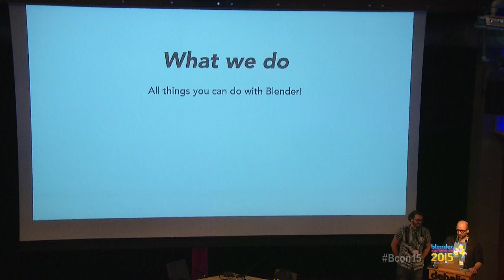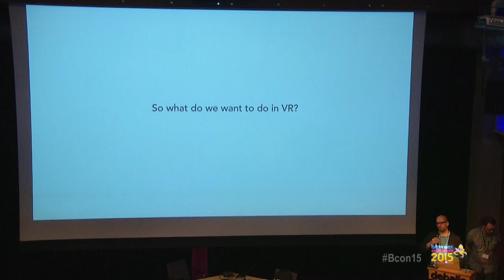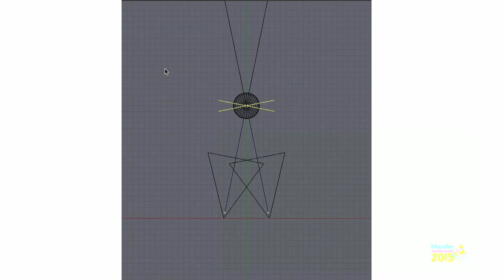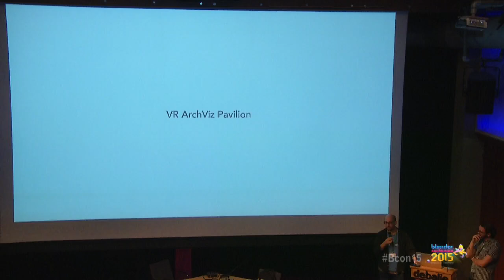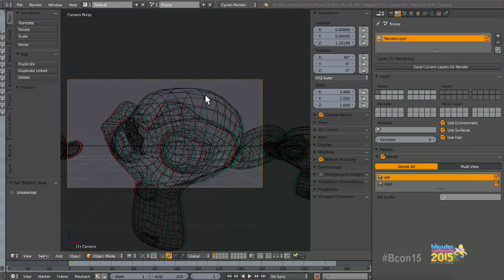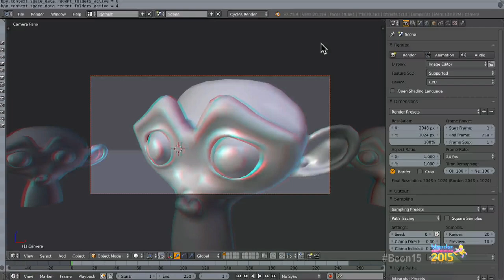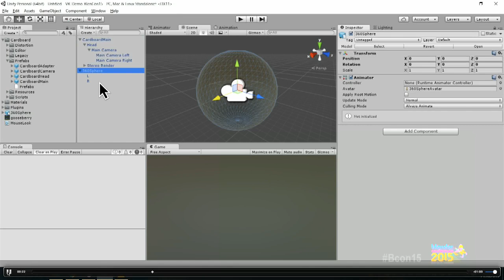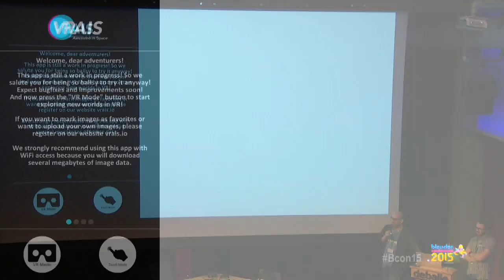VR Awesome in Space - Simeon Conzendorf and Sebastian Koenig